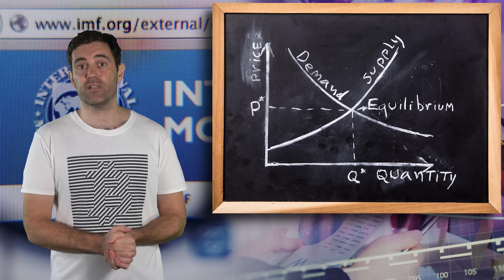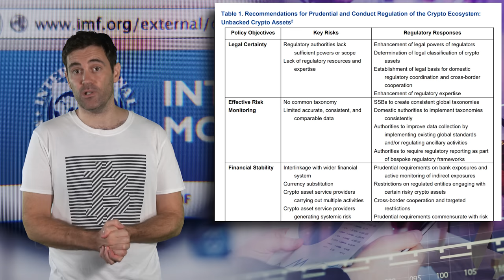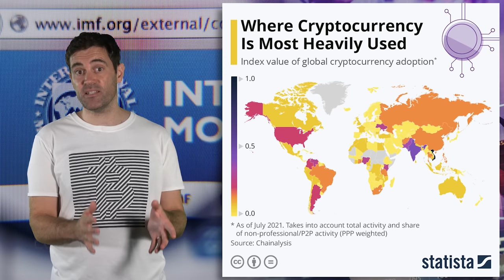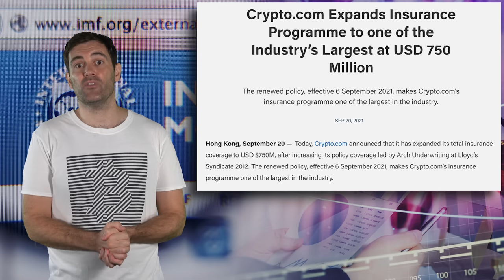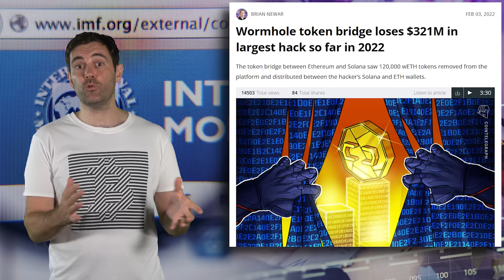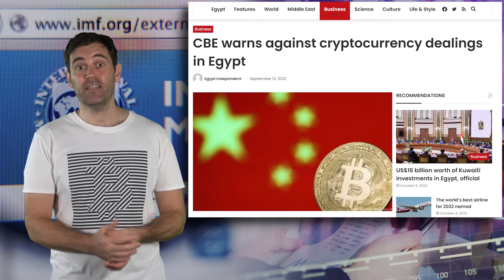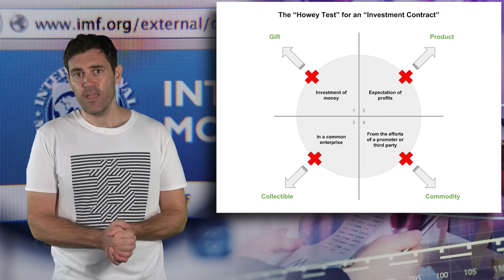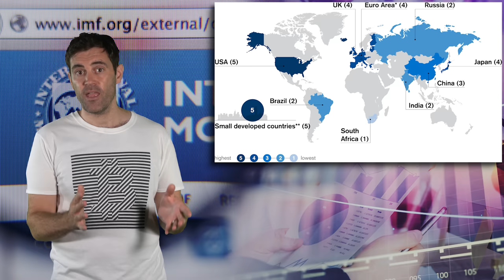The IMF is Coming For CRYPTO!! Here's Why!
📺Essential Videos📺

⛓️ 🔗 Useful Links 🔗 ⛓️

- TIMESTAMPS -
0:00 Intro
0:37 About The Report
3:29 Global Crypto Regulations
6:05 Crypto Custody, Payments
11:16 Crypto Risks
16:30 Crypto Wallet Providers
20:18 Institutions & Crypto
22:16 Crypto Regulation Architecture
26:13 Crypto Data, FSB
29:14 What Does It Mean For Crypto?
32:24 Outro